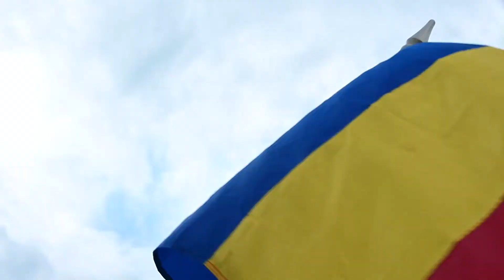Invitație la film “Bukovina – Ţara Oamenilor Fagi”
Uniunea Armenilor din România Sucursala Tulcea are plăcerea de a vă invita vineri, 17 Ianuarie 2020, începând cu ora 19.00 la Centrul Cultural “Vicol Ivanov” din Tulcea, str. Victoriei nr.32,  pentru vizionarea filmului „Bukovina” realizat de regizorul Florin Kevorkian. Legătura strânsă cu rădăcinile sale armenești îl motivează permanent să promoveze tradițiile și obiceiurile armenești în lung metraje.